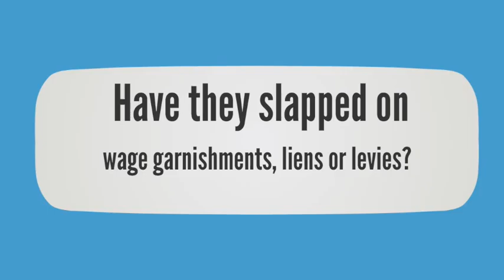Lake Havasu City, AZ IRS Back Tax Debt Help Law Firm | Arizona Center for Tax Relief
Are you struggling with IRS back tax debt issues in Lake Havasu City, 30 Acoma Blvd. S (Lake Havasu City)and don’t see a way out? Has the IRS slapped on a wage garnishment, tax lien or bank levy on your home, property or income? If so, you need the help of our qualified tax law firm to help get you relief on your back tax debt problems. Here at the Lake Havasu City Center for Tax Relief, specifically at our Lake Havasu City branch, we are here to help. Here is where we’re located:

Arizona
Helping the Great People of Lake Havasu City, AZ Get Connected to a Great Tax Attorney and Finally Have Relief from Their IRS Tax Problems
Lake Havasu City Center for Tax Relief, 30 Acoma Blvd. S Lake Havasu City
(855) 338−1800

We can negotiate with the IRS on your behalf and get you the best possible results for you tax debt problem. We are proud to serve the people of the Lake Havasu City, and all of the surrounding areas in between get the relief they need:
Bouse, Parker, Wikieup, Poston, Lake Havasu City, Fort Mohave, Bullhead City, Oatman, Topock, Yucca, Mohave Valley, Laughlin, Earp, Parker Dam, Vidal, Essex, Needles

Or the zip codes we service:
8.53259E+119

Here are just a few of the areas of tax relief that we cover:

− Filing Back Tax Returns
− Fast Removal of Wage Garnishments ÷ Income Restrictions
− Tax Lien and Bank Levy Removal
− Removing PayRoll Tax Restrictions
− Stopping the IRS Letters, Notices and Revenue Officers
− Negotiating an Offer in Compromise Agreement
− Innocent Spouse Relief Agreement
− Penalty Abatement Agreement
− Arguing Currently Not Collectible
− Setting Up Affordable Installment Agreements

If you are in or around Lake Havasu City, and are ready for relief, please give us a call today at (855) 338−1800!